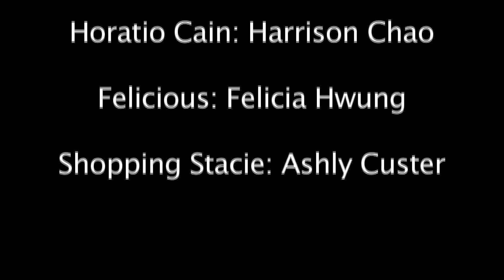Online Anonymous: Internet Addiction Support Group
UCSD Communication Department production course COMT 175A: "YouTube, Social Networking and the Online Culture of the Clip" with Professor Wolfgang Hastert